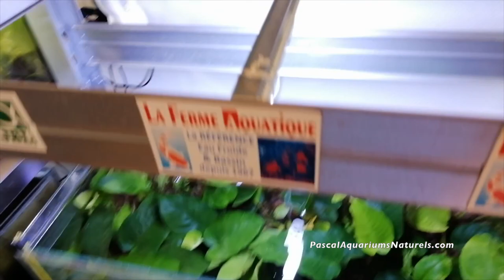vlog : étagères aquarium danger ! Pascal Aquariums Naturels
Salut les potines et les potos, vidéo vlog un peu à l'arrache (comme d'habitude en fait !) dans laquelle je partage un événement assé urgent constaté sur un modèle de mes étagères.
Un modèle acheté chez casto rencontre des gros problèmes de voilure de la planche de bois et menace d'exploser une batterie d'aquarium, du coup j'ai commencé à vider cette batterie d'aquariums pour déplacer les bacs ailleurs.
Je vous conseille fortement d'utiliser ces modèles super solides (elles supportent jusqu’à 275 kg par étagères)
Mes tapis d'aquarium JBL AquaPad
Les étagères grises de fin (modele similaire)

merci la team Pascal Aquariums Naturels d'être toujours plus nombreuses et nombreux .

Et le plus important : Jésus Christ qui est mort et ressuscité. C'est par sa Parole que le monde fût créé et donc la diversité animale et nature dans sa globalité que nous aimons tant.